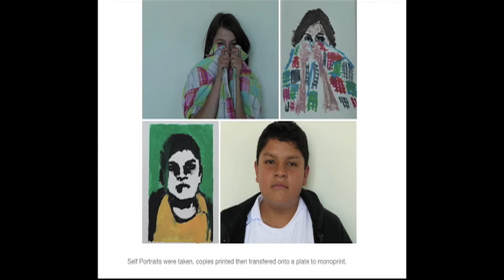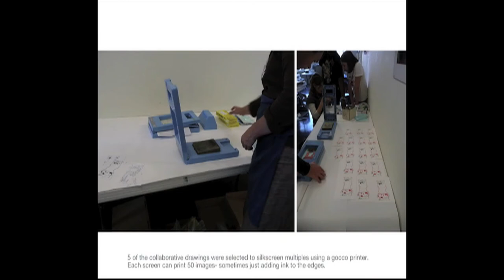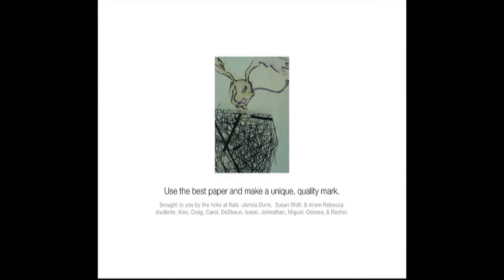4 19 10HS printmaking 09